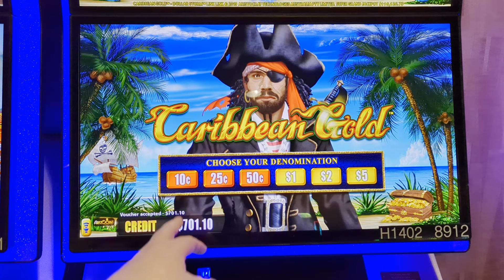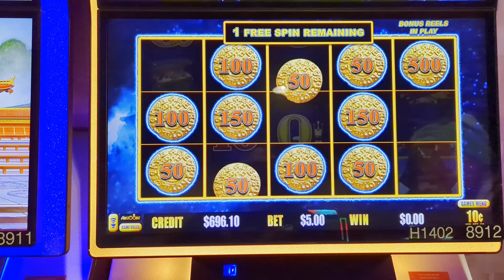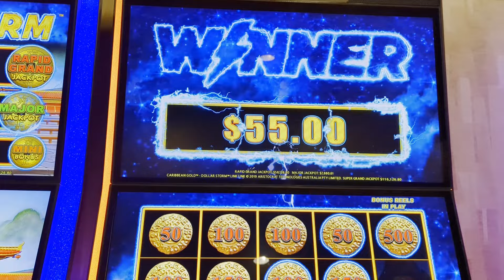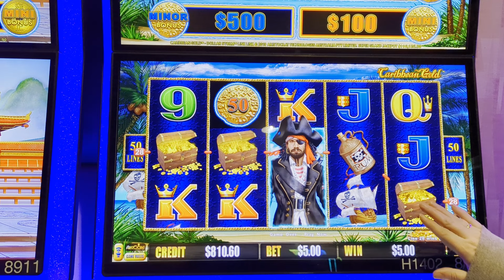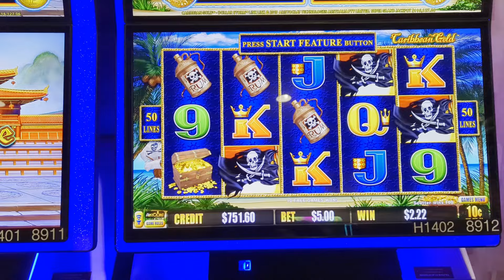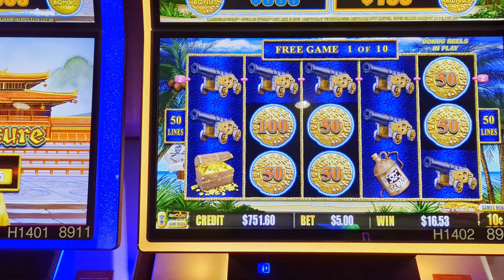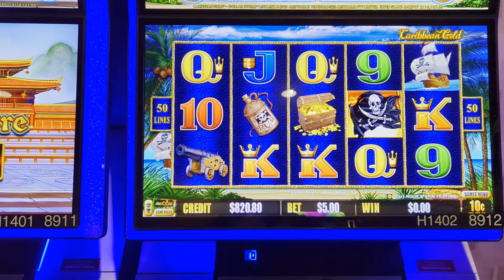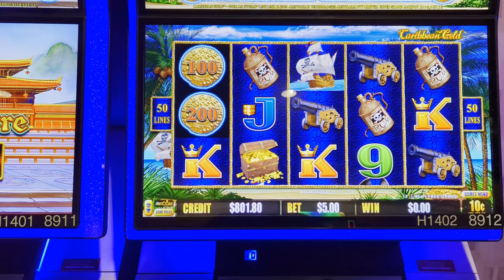First Spin Bonus🤯, AND a Bonus IN THE BONUS🥳! Awesome Session!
*These videos are intended for 18+ only (and legal gambling age where you are located).  If you have trouble with gambling, please seek help.  Know your limit and use a predetermined budget only.

*All uploads are the intellectual property of BDSlots.  You DO NOT have permission to re-use or publish any part of them without our written approval.

beacons.ai/bdslots
This is the link we refer to when we say Link in Bio - links to merch store, all social media,  and money saving apps The Mrs uses to help offset any unlucky days ;) ) *not applicable or available in all countries